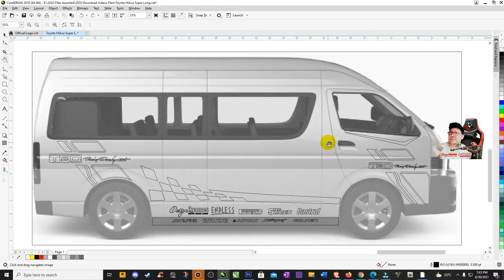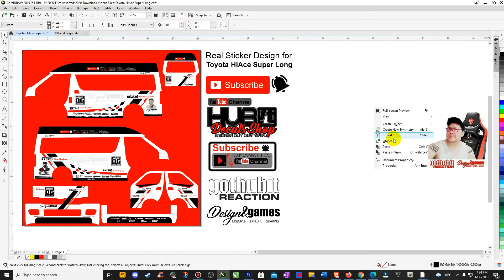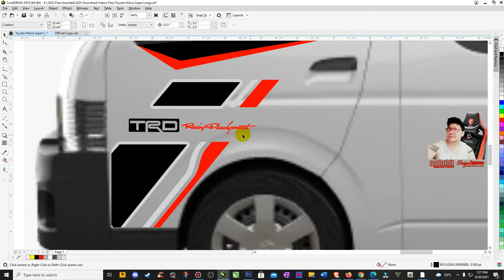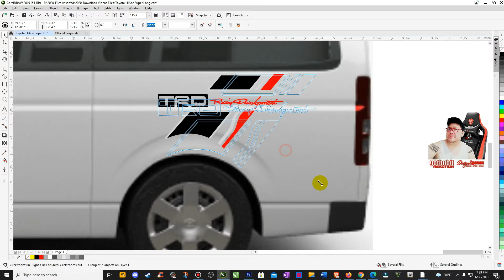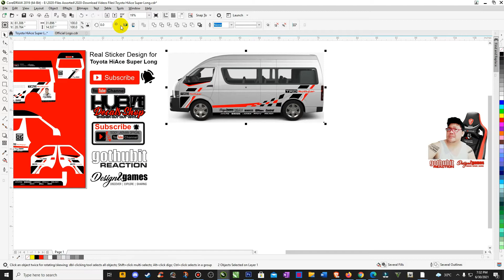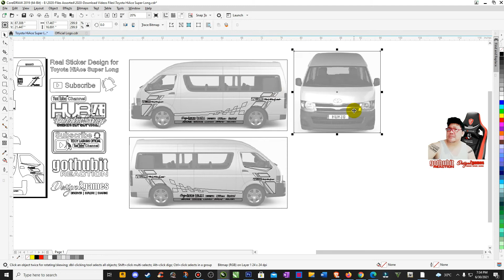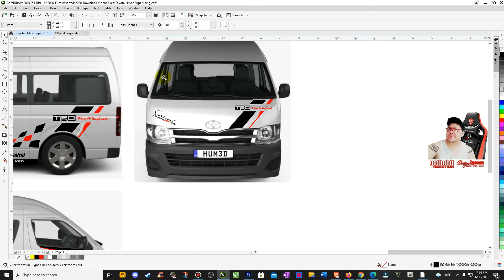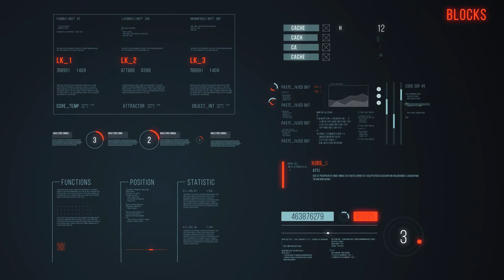WOW! Body Sticker Free Design - Toyota HiAce Super Long Wheel Base